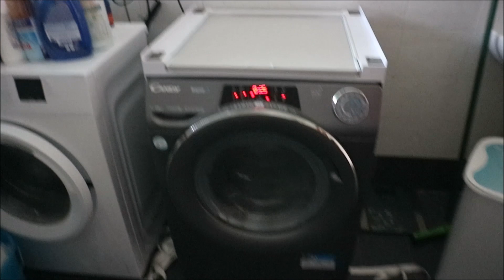E' ARRIVATA LA NUOVA LAVATRICE CANDY